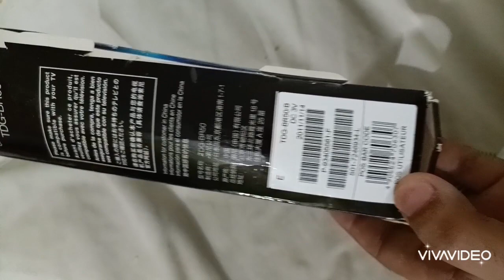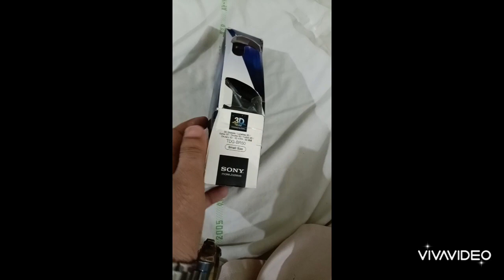AVAILABLE FOR SALE WHTSAPP 0331-7262232